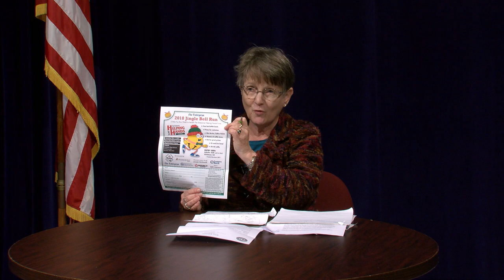Ward 5 in Ten - 32